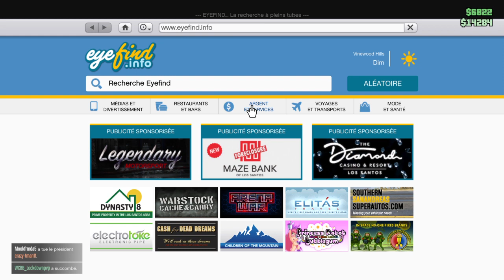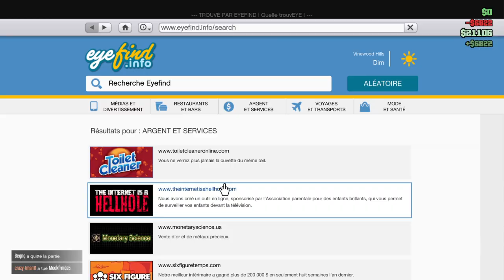G T A 5_2024 prime offerte a moi